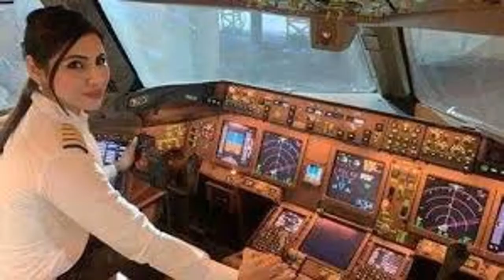A maiden AirIndia Flight AI176 from SFO to BLR by Captain Zoya Agarwal All Female Crews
A maiden AirIndia Flight from SFO to BLR by all Female Crews
Air India Flight (AI 176)
Captain Zoya  Agarwal with other Air India Women Pilots Set To Script History, To Fly World's Longest Route Over North Pole
Captain Zoya  Agarwal [PIC]
Captains Thanmai Papagari,
CaptAkanksha Sonawane
Capt Shivani Manhas

The first-ever Non-stop direct IndoUS Flight from San Francisco USA to Bengaluru India, flown by All Four women Pilots, landed at Kempegowda International Airport in Bengaluru at 0307 Hrs on 11 Jan 2021 Monday, Flying over the North Pole and covering a distance of about 10,000  Miles or 16,100 kilometers.

All 230 seats were booked on the Air India Flight (AI 176)

Captain Zoya  Agarwal,  Air India Women Pilots, Set To Script History, To Fly World's Longest Route, Over North Pole,

Captains Thanmai Papagari,

CaptAkanksha Sonawane ,

Capt Shivani Manhas,

air india bangalore to sfo immigration,
sfo-blr nonstop,
air india flights to san francisco,
air india sfo to blr review,,
ai174 flight status,
bangalore to san francisco flight status,
bangalore to sfo direct flight,
ai 175,
air india twitter,
vande bharat mission,
united airlines,
skyscanner,
bangalore to san francisco flights,
blr to sfo direct flight,
ai173,
ai 174,

Dear Visitors,

Bell Icon  🛎️